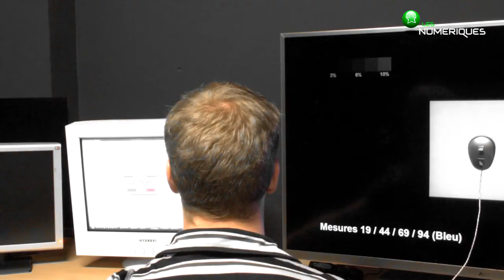Les Numériques : la Rédaction